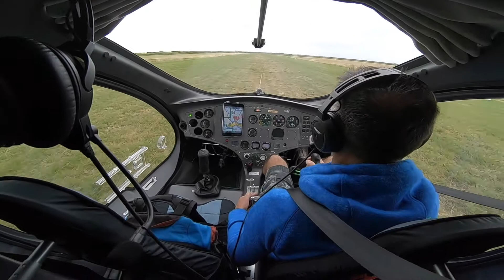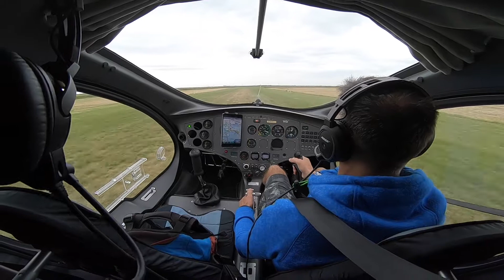CAVALON GYROCOPTER AUTOGYRO NAV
nav lffo-lf8522